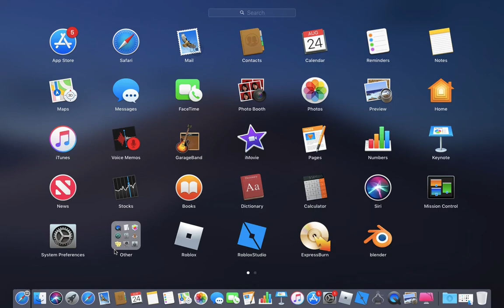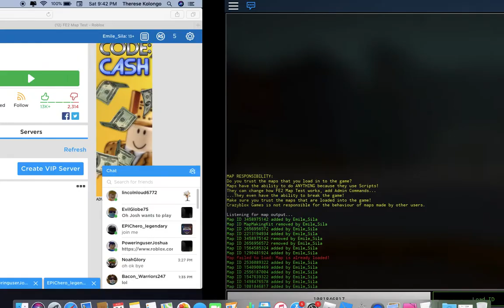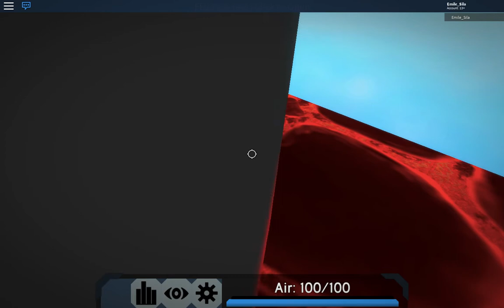trying to sing ever again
While my mom and dad just talked to me
I just laughed because Sugar (several times) and Finesse (several times) and more